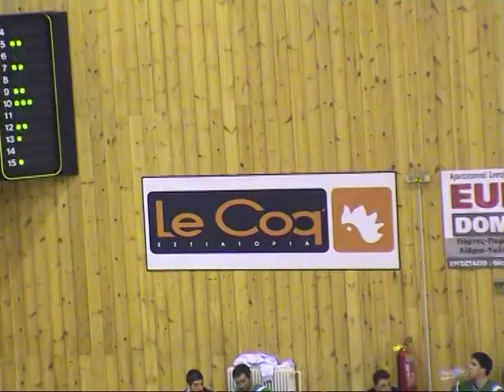Σπορτινγκ - Π.Ηλίας 61-55, Μέρος Β΄